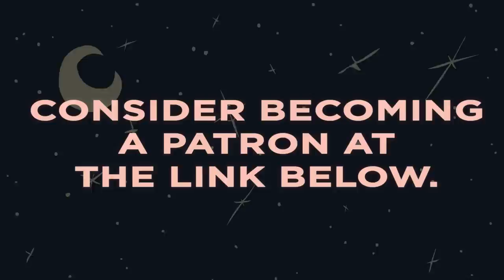Zal and Rudabeh: A Love Story - Persian Myth - Part 2 - Extra Mythology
Zal was raised not by his father, who feared his amazing white hair, but by the terrifying creature Simorgh--becoming a man of the mountains in the process. When his father decided to accept him back into society, his muscular frame caught the eye of the princess Rudabeh--but would he be able to gain favor for his wits?